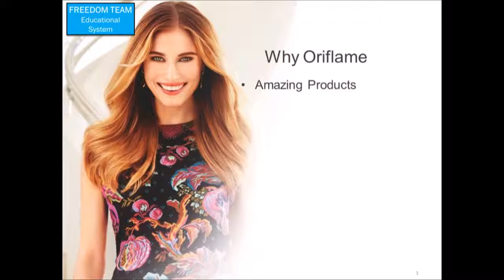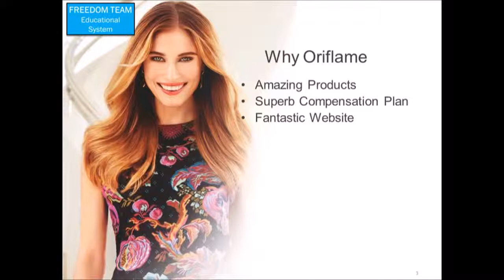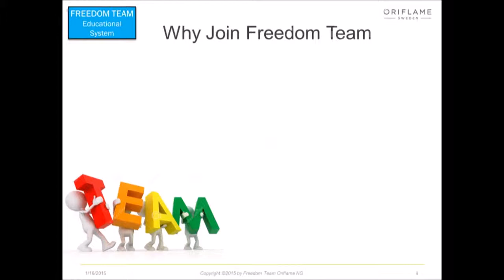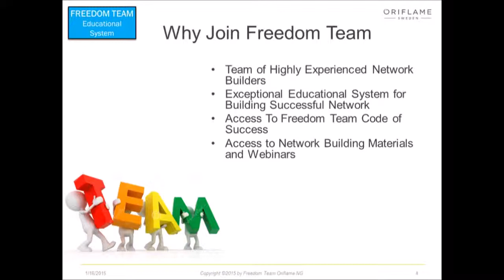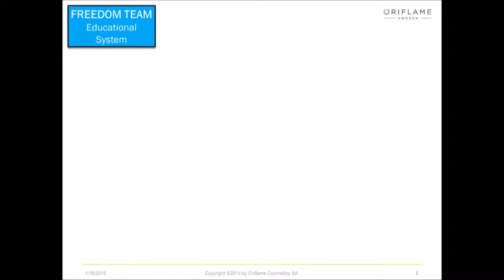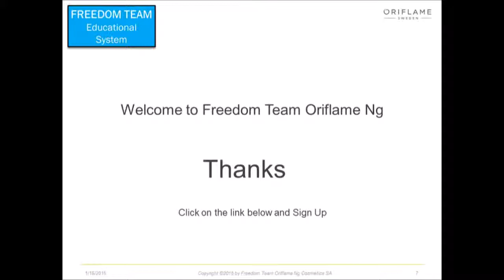Freedom Team Oriflame Nigeria